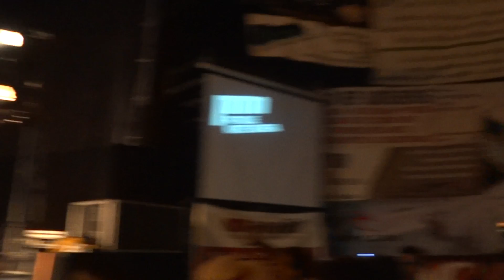David Antunes & Midnight band - Summer of 69, Gente da Minha Terra, Its my Life, Bob Marley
Excelente concerto, na festa da Bidoeira de Cima, Leiria, dia 25/08/2012!